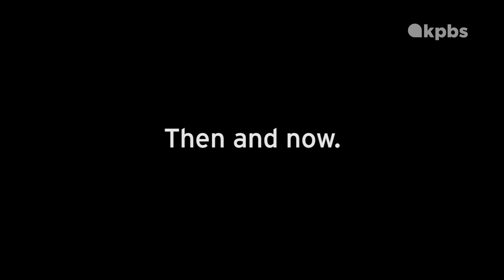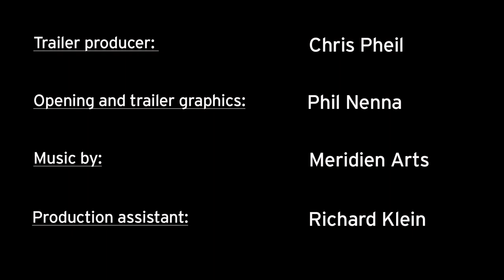Where I Come From: Fallbrook's Changing Culture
An infamous part of Fallbrook's past -- that the leader of the KKK movement in California once lived there -- has led to some misconceptions from the outside.

"When we first moved here there was the KKK thing with Tom Metzger and there were very few black people. And now there's a large mix of everybody. So it's changed a lot over the years." This is our second episode from the North County town as part of our Where I Come From series.